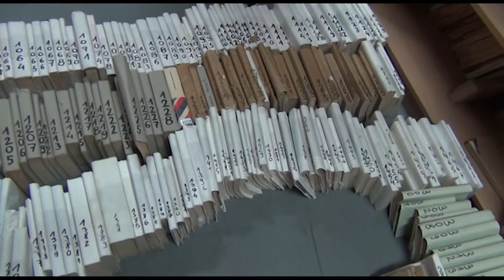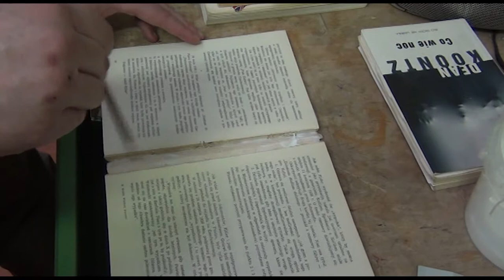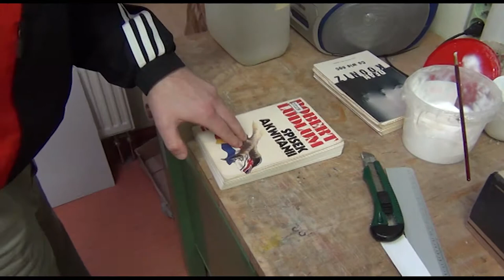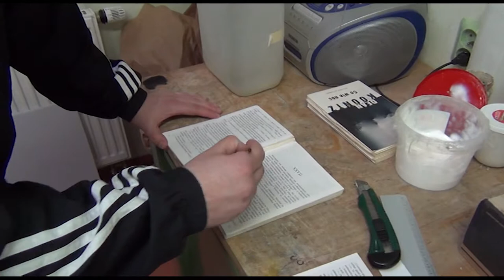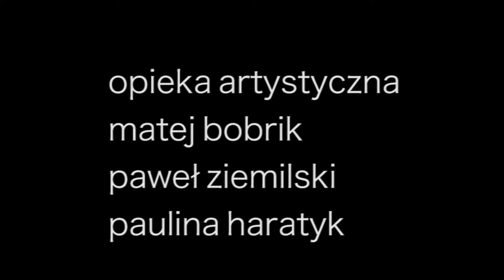Introligator | ANH 2016-2017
Film powstał podczas warsztatów filmowych Akademii Nowe Horyzonty, organizowanych przez Dział Edukacji Stowarzyszenia Nowe Horyzonty Edukacji Filmowej. Inspirowany jest projektem Jakie jest Twoje ID? Fundacji Evens.

Autorka filmu: Iwona Mirosław-Dolecka

Opieka artystyczna: Matej Bobrik, Paweł Ziemilski
Czerwiec 2017